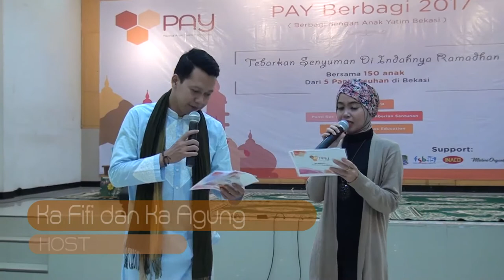PAY Bekasi - PAY Berbagi 2017 (Part 2)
PAY Bekasi Present :

PAY Berbagi 2017 adalah kegiatan dimana PAY Bekasi mengundang 5 panti di bekasi untuk menjadi yang terbaik dalam acara PANTI GOT TALENT..
yang dikemas dalam bentuk menghibur dan mendidik, agar adik-adik kami yang di panti asuhan berani unjuk gigi kemampuan yang ada didalm diri mereka..
Thanks to:
ALLAH SWT
Teman-teman PAY Bekasi

Supported by:
Pemerintah Kota Bekasi
BAZNAS Kota Bekasi
INACO
MIDORI Organizer
GRAB Bekasi Community
FSB'95
101% Music Community

Media Partner :
Suara FM